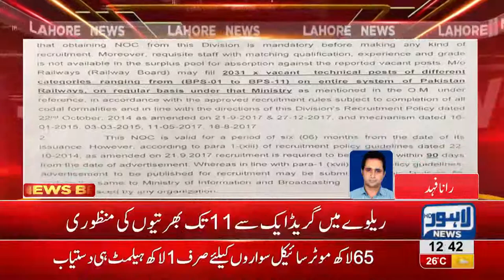Approval granted for hiring of employees from Grade 1 to 11 in Railway